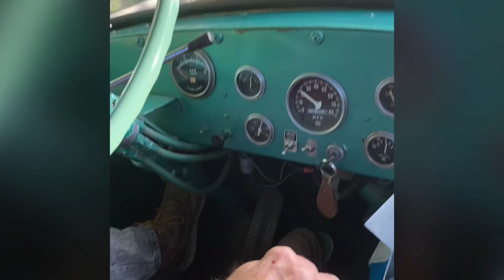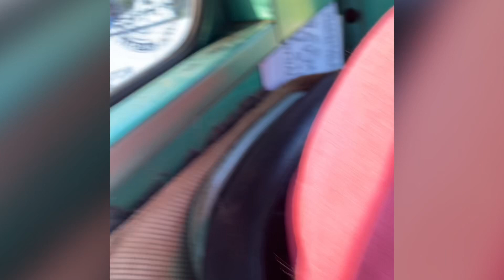A Day With Dad And The Brockway Truck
This is a 1965 Brockway 257T. Original engine was a gasoline Continental, replaced by a diesel 230 Cummins and modified with a rebuilt fuel pump for up to 270 horsepower. Five speeds with a two speed rear axel and tag axel for weight sharing. The annual Brockway Truck Show took place in Homer, NY in 2022.